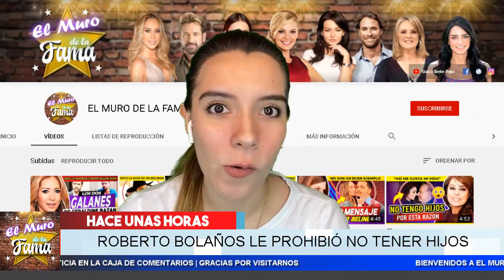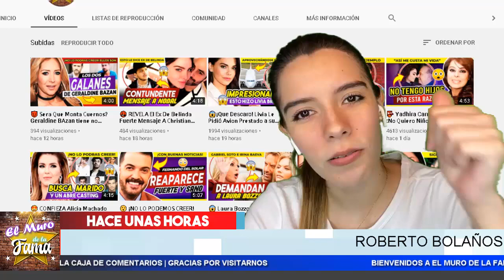🔴 𝗙𝗹𝗼𝗿𝗶𝗻𝗱𝗮 𝗠𝗲𝘇𝗮 𝗗𝗲𝘃𝗮𝘀𝘁𝗮𝗱𝗮 Porque Segun 𝗖𝗵𝗲𝘀𝗽𝗶𝗿𝗶𝘁𝗼 𝗟𝗲 𝗗𝗶𝗷𝗼 𝗘𝘀𝘁𝗼 🥴 El Muro De la Fama